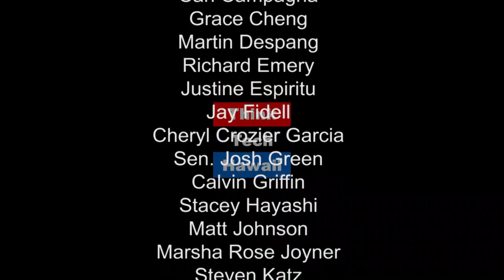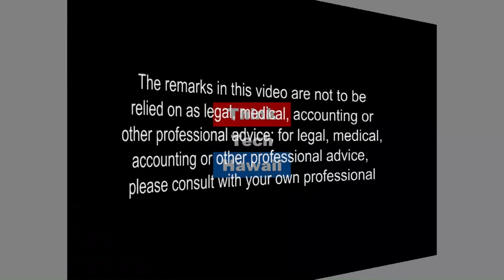U.S. Congress, Russia and Fake News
Brett Oppegaard, Assistant Professor of the College of Social Sciences Affiliations at the University of Hawaii at Manoa, and Julien Gorbach, Assistant Professor of Journalism at the University of Hawaii at Manoa, appear on Community Matters with Jay Fidell to discuss the latest on Congress and Russia, the recent historical scholarship about fake news and the technology involved in developing plausible fake news stories.